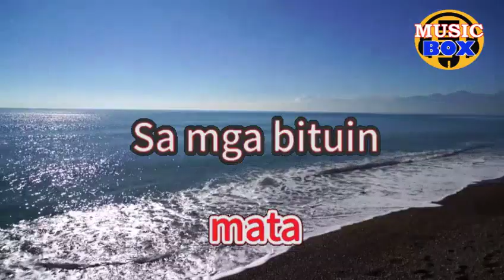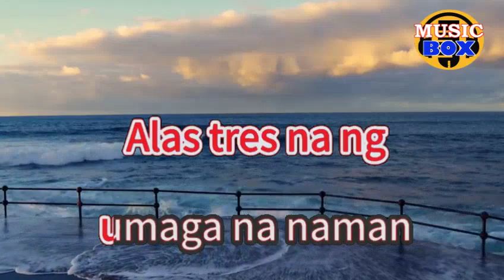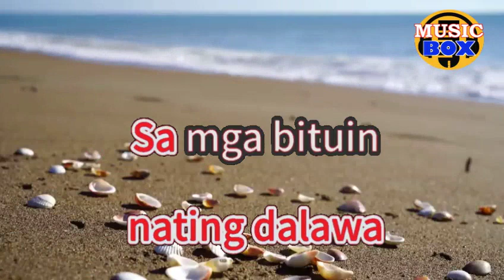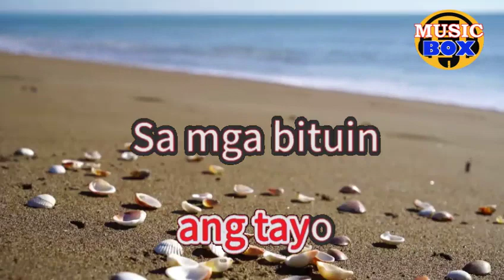Sa Mga Bituin Na Lang Ibubulong ( Jm De Guzman ) KARAOKE MUSIC BOX